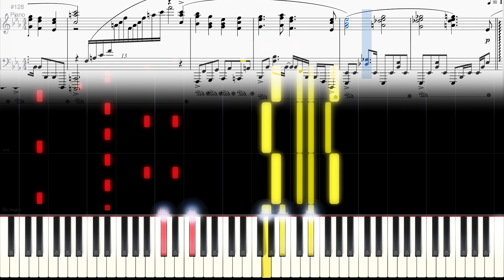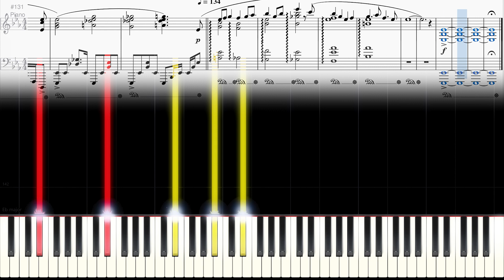【楽譜】ホワイトノイズ/Official髭男dism (ピアノソロ上級)『東京リベンジャーズ OP』聖夜決戦編【新曲】│Suu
TVアニメ『東京リベンジャーズ』聖夜決戦編オープニング主題歌 Official髭男dism さんの新曲の「ホワイトノイズ」fullソロ上級です！

ついに聖夜決戦編が始まりましたね😊

【アレンジ解説】
原曲のように格好良く元気に弾けるアレンジです。
前奏はギターソロとピアノのメロディを両手で弾けるようになっています。
左手はオクターブ以上に跳躍しますので、片手ずつよく練習してから弾くと良いでしょう。✨

楽譜はこちら⬇
✨Piascore

素晴らしいPVはコチラ✨

✨楽譜を演奏してくださる方々へ✨
楽譜を演奏したものをSNSへ投稿OKです♪
もちろんアレンジを加えていただいても大丈夫です。
UPの際一言いただけるとUP主が喜びますｗ(　；∀；)

音源自体のご使用の場合は事前にご確認お願いいたします♪

✨使用機材✨
RODE M5 Matched Pair ステレオペアマッチング・コンデンサーマイク
STEINBERG　スタインバーグ USBオーディオインターフェース UR24C
Cubase AI
premierePro
Photoshop
SeeMusic
MuseScore